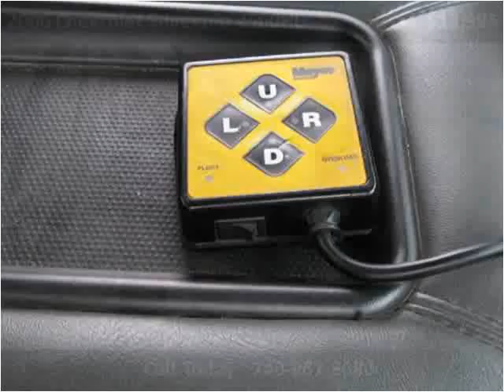2006 Chevrolet Silverado 2500HD Used Cars Johnstown OH